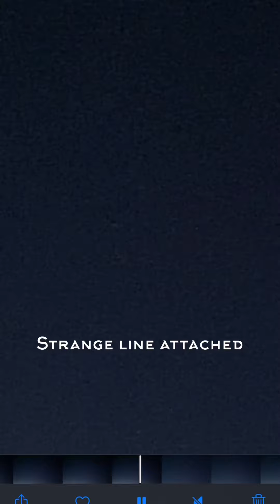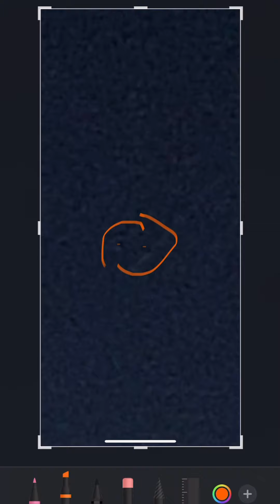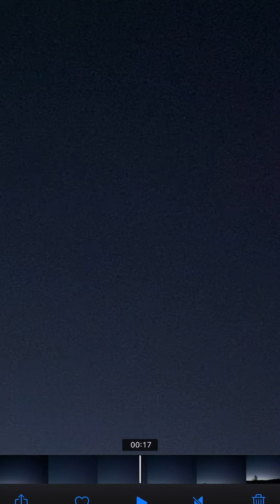Cryptids Disguise Themselves As Crafts